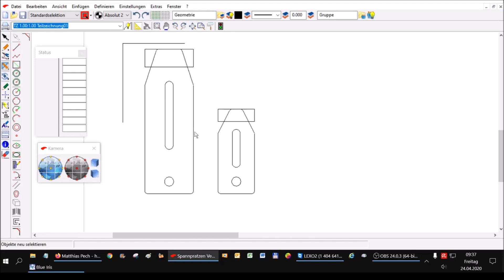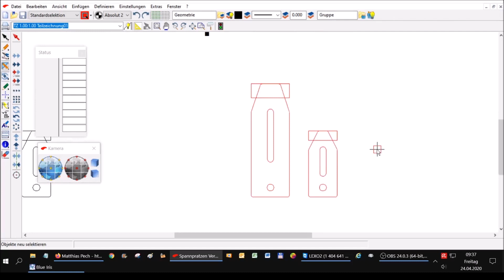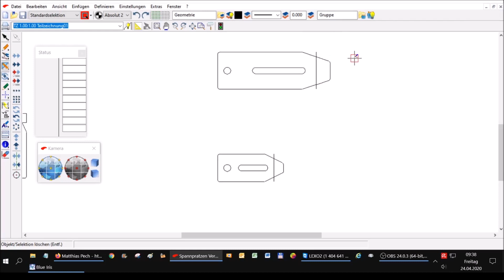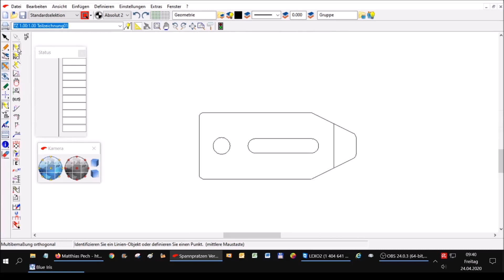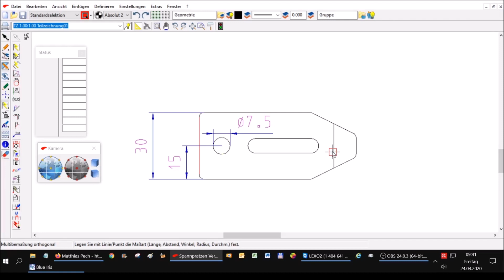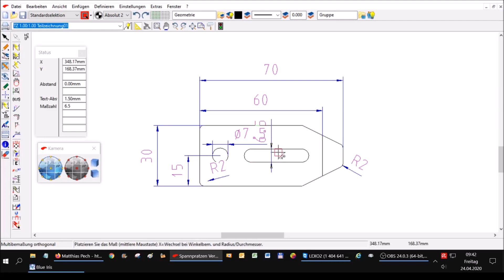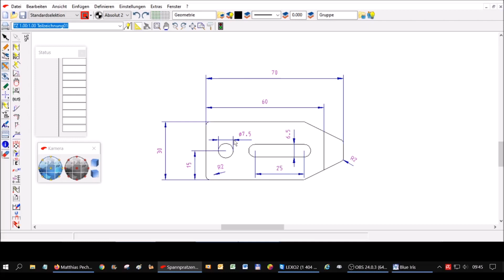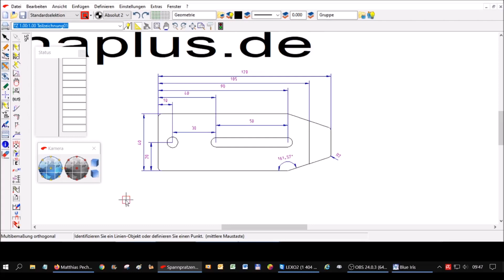Bemaßen einer Zeichnung MechaPlus CNC Maschinen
Bemaßen einer Zeichnung

Videos rund um den bau von CNC Maschinen